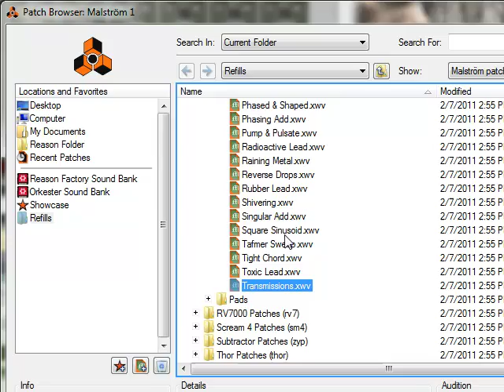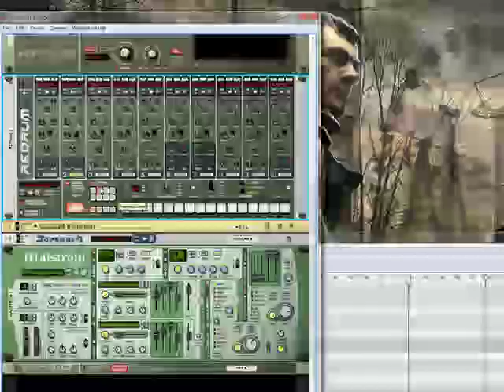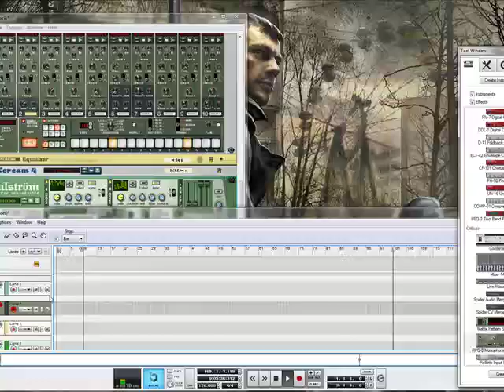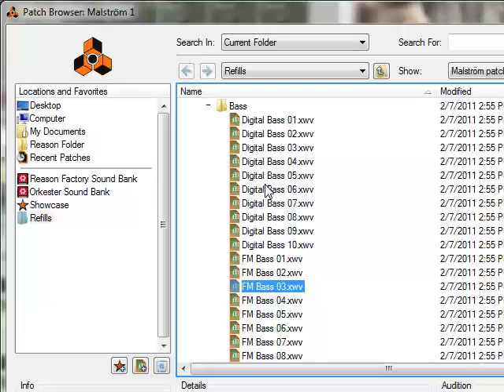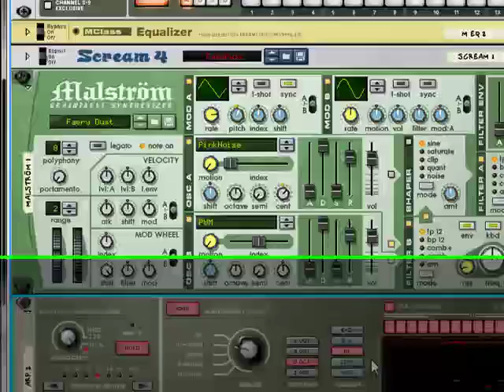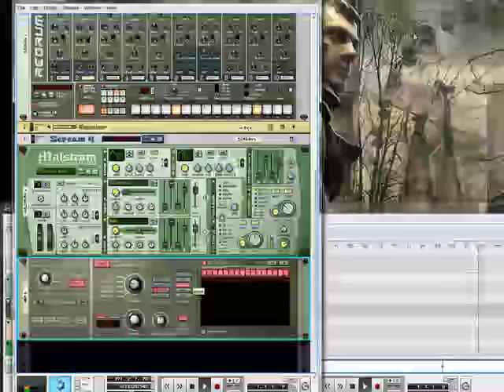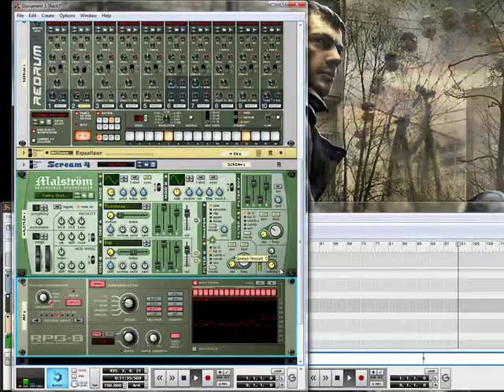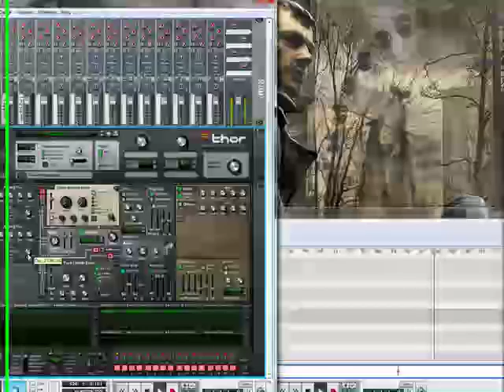(JSK-02) Messy Trance Jam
To get to the good
Skip to 10:00
Skip to 14:20 for crazyfaster
This is the full and completely uncut 18some minutes of me just fuckin around.
It gets bad and it gets cool, but at no point is it really consistent whatsoever! :D

I drop the supporting synth at about 6:20

Then at about 8:00 I bring it back in and change it up
I finally pick one and settle on it at 9:40 ish

It really gets awesome and progressive at about 10:20 though

I pick up the BPM for fun at about 14:20 ish
That shit gets good

Super slowed down at about 16:30